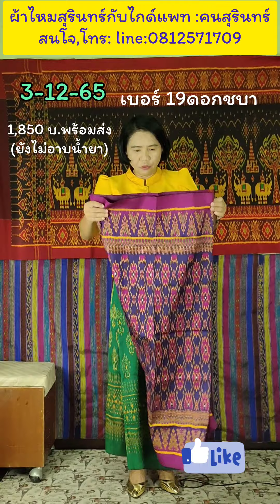3-12-65 ราคาพิเศษ มาเลือกผ้าไหมสุรินทร์ เป็นของขวัญปีใหม่ 20 ผืน ใครไวได้ก่อน ทอ 3 ตะกอ📳 0812571709